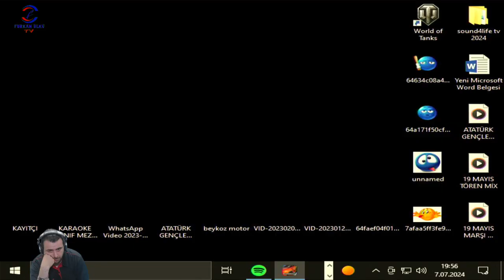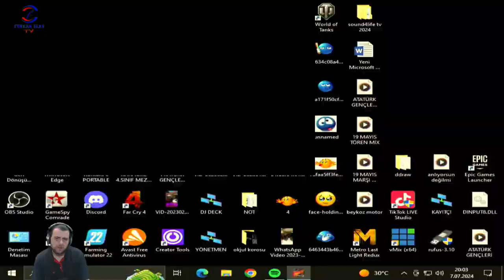TOP SPEED CANAVARI OLDUK (NEED FOR SPEED UNDERGROUND) BÖLÜM 9